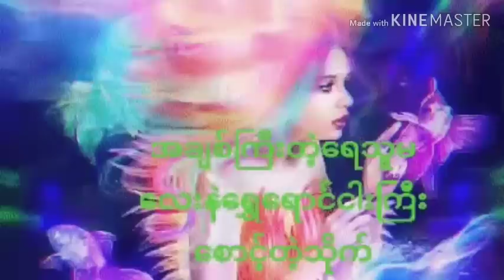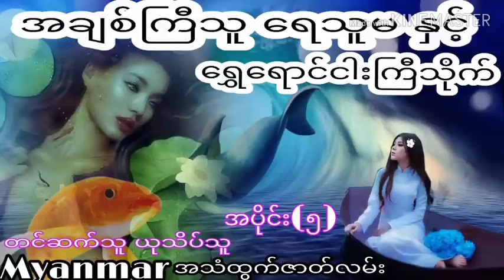အချစ်ကြီးသူ ရေသူမနှင့် ရွှေရောင်ငါးကြီးသိုက် အပိုင်း(၅)အသံထွက်ဇာတ်လမ်း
နာဆင်ပေးကြတဲ့မိတ်ဆွေးများအားလုံးကိုကျေးဇူ
အထူပင်တင်ရှိပါတယ်ရှင့်
ကျေးဇူးပြု၍ (ကြော်ငြာများကို)
သိခံပြီး ကြည့်ပေးပါ 🙏🙏🙏